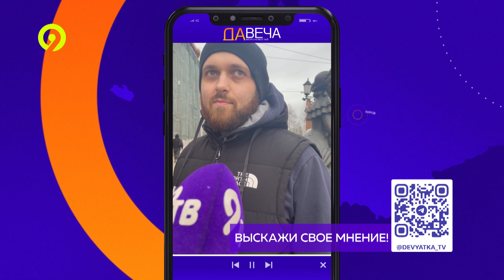Давеча от 03 04 2023 ОПРОС Работа вахтовым методом